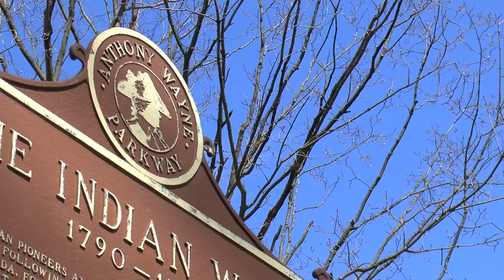A moment of zen at Fort Miamis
Because right now, we need it: The sights and sounds of nature at Fort Miamis, captured by WTOL 11 photojournalist Logan Cooney. The fort is accessible at  600 Michigan Ave., Maumee. Enjoy the peacefulness, and be well.